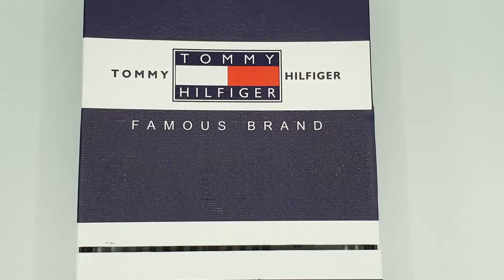IMAGE TOMMY HILFIGER 3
This is very nice shirt with navy blue and white stripes.